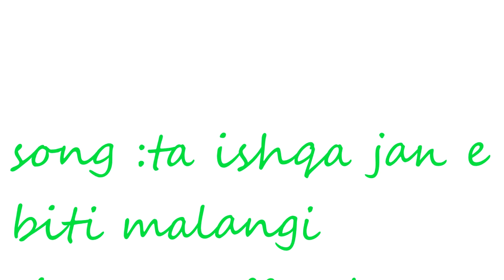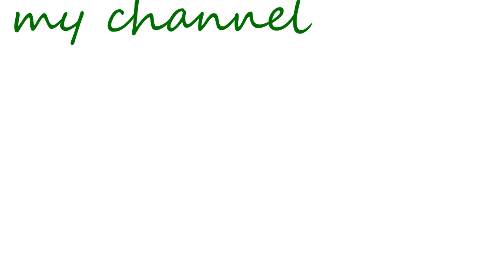Ta ishqa jan e wafa biti malangiiiii' zafar hayat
intihai sheli recordin .